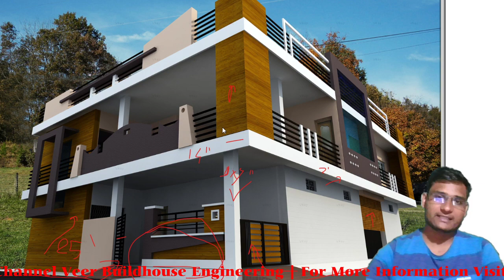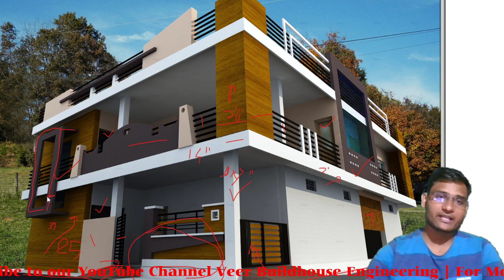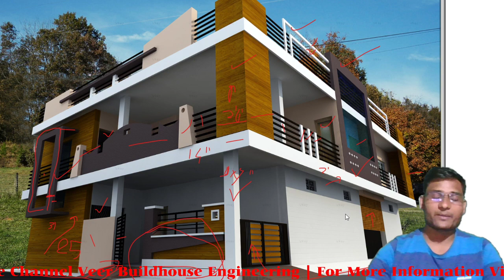house front elevation models | small home front elevation | मकान का बेस्ट डिज़ाइन | house design